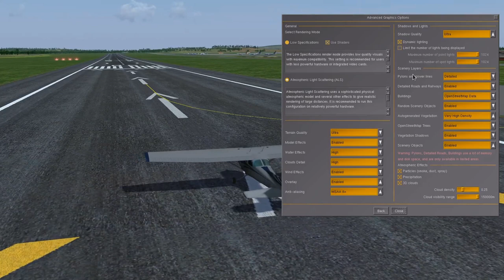FlightGear 2020 (58) | Przegląd wersji 2020.4 w tym WS 3.0, Compositor, Photoscenery, OpenGL 4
World Scenery 3.0, Photoscenery, Compositor, OpenGL 4, optymalizacja OpenStreetMaps - nadchodzą imponujące zmiany! Zobaczmy część z nich w wersji deweloperskiej 2020.4.